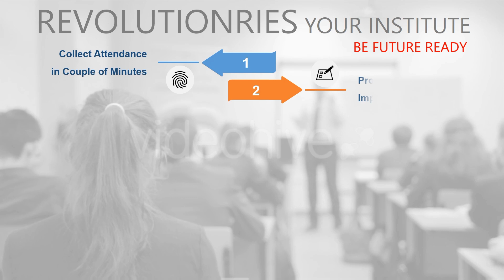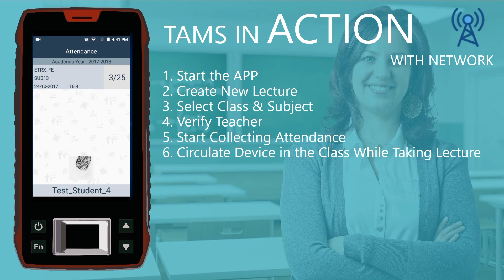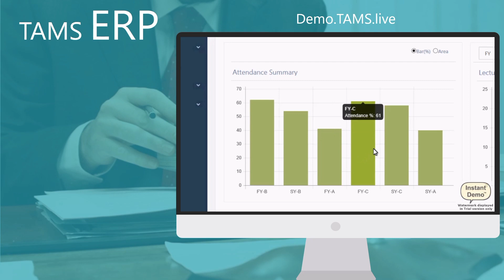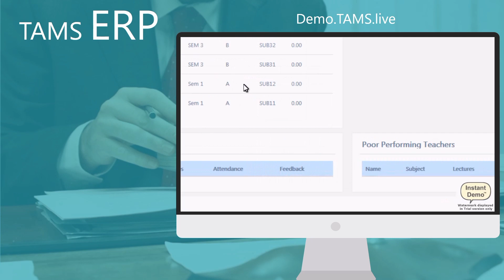Automation of College Students Attendance System - Project Idea Realized Into Product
Final Year Projects | Engineering Students Projects | Engineering Project Ideas

It gives me immense pleasure that we realized one of our 'Dream Project' into a complete working commercial product - now its ready to launch. looking for some big investors.

ABSTRACT
In today’s world where we have automation in all the areas, there is one field where technology is not entered yet. It is the attendance system for college students. It is a very time consuming system and so far there is no initiative taken to introduce technology in this area. We have identified the complexities and brought latest technology for teachers to take the attendance of the student.

INTRODUCTION
Fingerprint identification is the method by which impressions are made of the minute ridge formations and patterns found on the fingertips. No two persons have exactly the same arrangement of patterns, and the patterns of any one individual remain unchanged throughout life. Furthermore, while other personal characteristics may change, fingerprints do not.

Drawbacks of Existing System
Proxy Attendance is the major disadvantage of existing system. A lot of work increases for the Teachers, apart from the Teaching curriculum. The data collected by the existing system is inaccurate.

Proposed System
In our system the Teacher will bring a Handheld Device to the class and will follow the following steps…
1. Teacher will start the attendance procedure by enrolling his own thumb in the system,
2. He will give this device to the students and start teaching,
3. Every student will show their finger print on the scanner of the device and all those who are present will get the attendance for that lecture,
4. Teacher will again place the same finger to close the attendance procedure,
5. After completing the lecture the teacher will take this device to the Server PC to upload the students’ attendances to the college database either by manually or automatically using WSN or IOT.
6. The software at PC side will automatically mark the attendance of the respective Finger Print ID.
7. At the end of semester the software can generate various types of reports for taking printouts.

For More Details or To Get This Project Developed For You,

ABOUT MYSELF
Hi, I am Prof. Sunil Maurya founder of LogicInside Educational Institute (since 2002) with 20+ years of experience, I am dedicated for Final Year Students Projects development & guidance.
Apart from many other awards, my students have been awarded FIRST PRIZE twice by NASA.